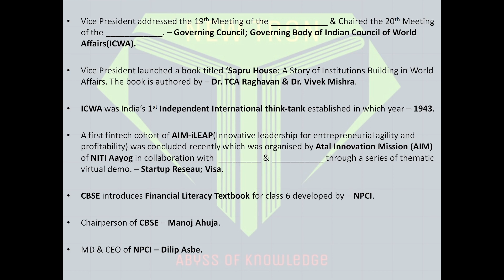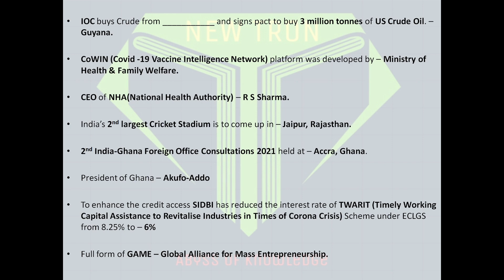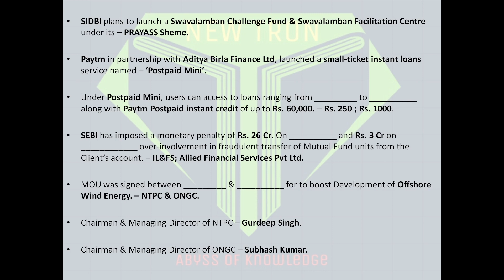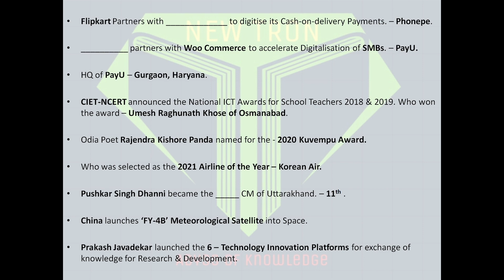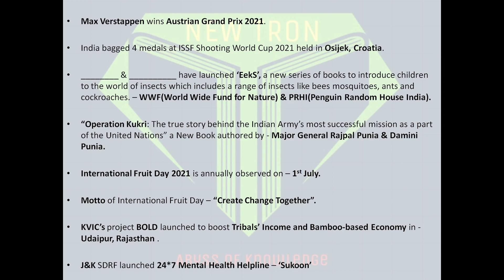6th July |THE CURRENT AFFAIRS SHOW (DAILY ONE-LINERS) REVISION (DAILY CURRENT AFFAIRS IN 10 MINUTES)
The Current Affairs Show is skimming off the daily current events in a coherent manner. Utmost care is taken to bring the facts in a lucid manner and present it to people in the easiest way by highlighting the important facts related to it. It is no wonder that people want to have the news in crisp form because they are so much occupied in their busy schedule that they do not want to give much time to it. It is the daily shorts encapsulated in points. People will benefit from it as it only consumes less than 10 minutes out of your daily time. Students can benefit from it greatly as it acts as a quick revision of the current events. Hopefully, students will enjoy it greatly. Current affairs play a vital role in keeping us updated with the current trends and news.